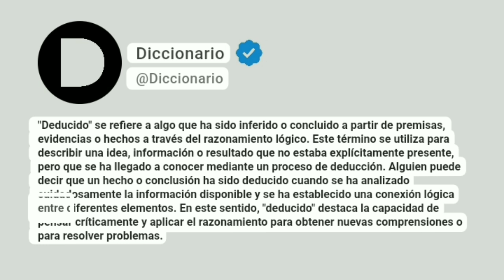Deducido Significado En Español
"Deducido" se refiere a algo que ha sido inferido o concluido a partir de premisas, evidencias o hechos a través del razonamiento lógico. Este término se utiliza para describir una idea, información o resultado que no estaba explícitamente presente, pero que se ha llegado a conocer mediante un proceso de deducción. Alguien puede decir que un hecho o conclusión ha sido deducido cuando se ha analizado cuidadosamente la información disponible y se ha establecido una conexión lógica entre diferentes elementos. En este sentido, "deducido" destaca la capacidad de pensar críticamente y aplicar el razonamiento para obtener nuevas comprensiones o para resolver problemas.